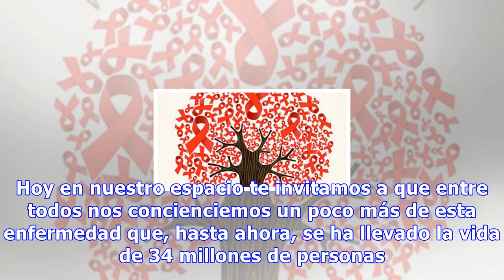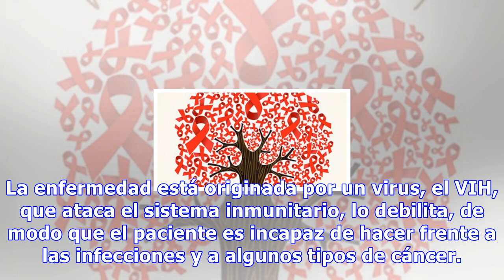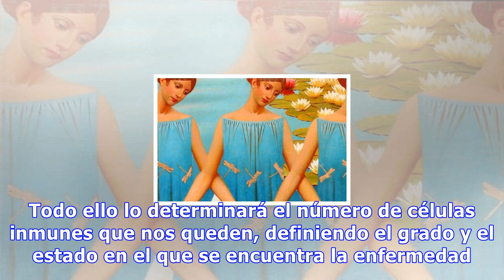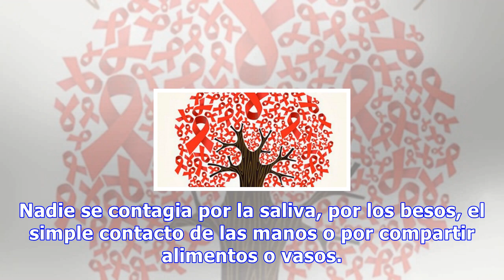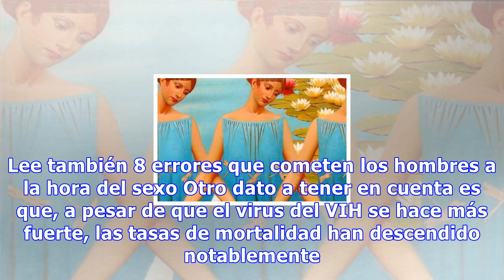Día mundial del sida: el vih avanza y la responsabilidad es de todos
Día mundial del sida: el VIH avanza y la responsabilidad es de todos El VIH sigue siendo a día de hoy uno de los problemas más graves de salud pública. Según datos de la OMS, la cifra de personas infectadas puede oscilar entre 32 y 38 millones de personas. 0 Compartidos A pesar de las múltiples camp...
Source: mejorconsalud